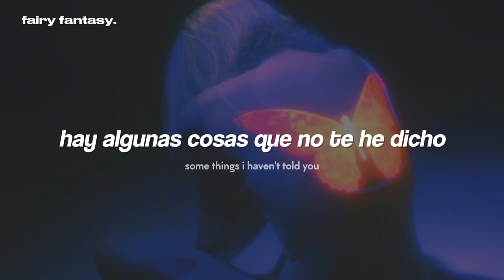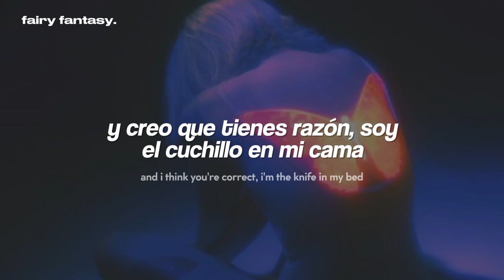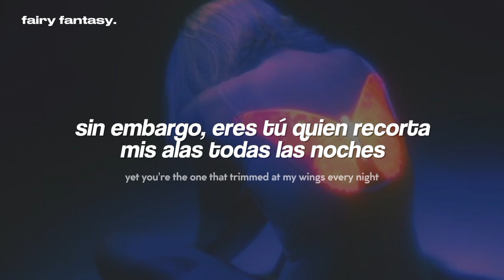Jazmin Bean - Is This It『sub. español + letra/ lyrics』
Jazmin Bean - Is This It (Traducida al Español)

· · ·本· · ·
❝ letra/ lyrics ❞

[Verse 1]
Flawless, strike a pose, poignant
You dream of me in your bed
I'm not smelling of roses
Some things I haven't told you
My body's filled with roaches
And my nose is long from lying
Something is smelling rotten
Don't want to try at trying

[Pre-Chorus]
Oh dear, am I letting you down?
'Cause I'm killing your hope and I'm eating this town and
You said I'm hypocritical
And I think you're correct, I'm the knife in my bed

[Chorus]
Is this it? Is this it?
(Ahh)
(Ahh)

[Verse 2]
My secrets are my best friends
Ease close and you'll find out them
I reek of dirty laundry
Don't even think I'm sorry
You're daydreaming about me
Whilst I brush dirt out my teeth
When you hug me I turn to dust

[Chorus]
(Ahh)
(Ahh)

[Bridge]
Are you disappointed in me?
Your favorite golden child is now ridden with fleas
Are you upset I cannot fly?
Yet you're the one that trimmed at my wings every night

[Chorus]
(Ahh)
(Ahh)

jazmin bean, is this it, traumatic livelihood, subtitulada al español, traducida al español, traducción, subtítulos, subtitulado, lyrics, recomendaciones, búsquedas, TikTok